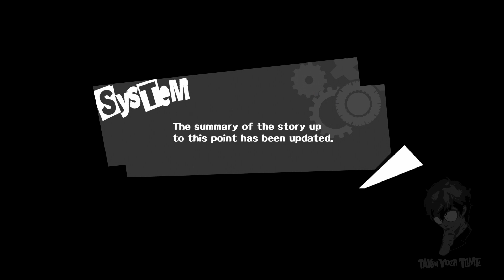Persona 5 - Gameplay Walkthrough Part 27 | June 1st to June 5th | Ranks Ups & Madarame Fallout | PS4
Persona 5 storyline gameplay walkthrough part 27 covering the month of June. The particular days covered in this walkthrough was 6/1 to 6/5 focusing on Madarame fallout and confidant rank ups. Specifically, the Lovers Confidant, the Temperance Confidant, and the Death Confidant.

PERSONA 5 is a single-player social simulation and turn-based role-playing game, developed by Atlus P-Studio. The game is published by Atlus and Deep Silver for the PlayStation 3 and PlayStation 4.

FOR MORE GAMING CONTENT

ABOUT ME

PixelJellopyBits Let's Plays is a dedicated let's play video gaming channel of your favorite games mostly JRPGs. I cover both classic and latest games released to consoles particularly from PlayStation and Nintendo Switch. This channel is intended for teens and matured individuals only, ages 13 and up.

TO FTC and COPPA,

This game is not suitable for children under the age of 13. Persona 5 is officially rated "M" for Mature (ages 17 and over) by the ESRB

KEEP CALM 😉 & GAME ON!